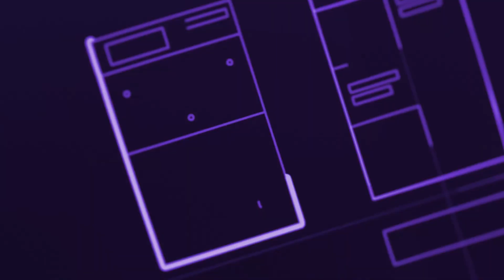Intersecting innovation, artistry and blockchain!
Explore the intersection of innovation and blockchain.
stc Bahrain and  Ava Labs as they unveil ‘Intersect the network’ and invite you to participate in the Makeathon + Hackathon event, starting from Aug 12.
Together, we create the breakthroughs that shape tomorrow.